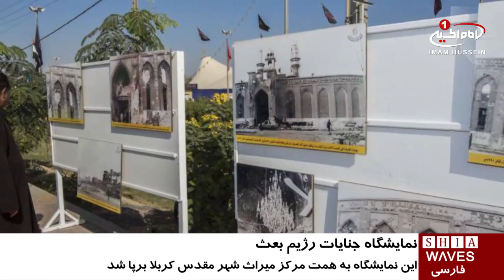نمايش جنایات رژیم بعث در حق عتبات عاليات در مسیر پیاده روی اربعین / ۱ آذر ۱۳۹۵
نمايش جنایات رژیم بعث در حق عتبات عاليات در مسیر پیاده روی اربعین

نمایشگاه جنایات رژیم بعث در حق عتبات عالیات، مخصوصا شهر مقدس کربلا در مسير پیاده روی نجف ـ کربلا، برگزار شد.

اين نمايشگاه به همت مرکز میراث کربلا در ایام زیارت میلیونی اربعین حسینی برگزار گرديد.

شیخ محمد البیضائی، مسئول برپایی این نمایشگاه در این باره گفت: انبوه جمعیتی که در مراسم میلیونی زیارت اربعین حسینی شرکت می‌کنند، این فکر را در مسئولان مرکز میراث کربلا ایجاد کردند، تا از این فرصت برای معرفی هرچه بهتر جنایات رژیم بعثِ حاکم بر عراق در حق حرم های محترم شهر مقدس کربلا در جریان انتفاضه شعبانیه ملت عراق بهره بگیریم.

وی افزود: هدف دیگر از برگزاری این نمایشگاه، معرفی خدمات مردم شهر مقدس کربلا به زائران اربعین در گذر زمان به ‌واسطه عکس و برخی تابلوهای نقاشی است.

همچنین در این نمایشگاه، برخی محصولات مرکز میراث کربلا که در راستای حفظ و نشر میراث شهر مقدس کربلا تهیه و منتشر شده‌، در معرض دید عموم قرار گرفت.